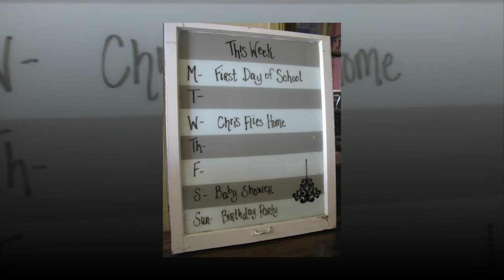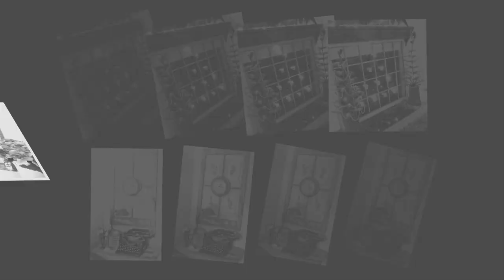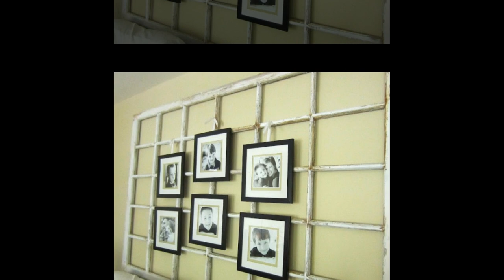60+ Simple and Spectacular Ideas on How to Recycle Old Windows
60+ Simple and Spectacular Ideas on How to Recycle Old Windows
Repurposed Old Windows - Best Recycling Ideas